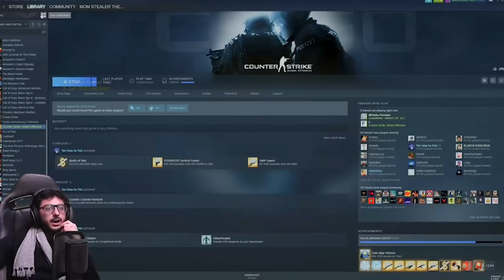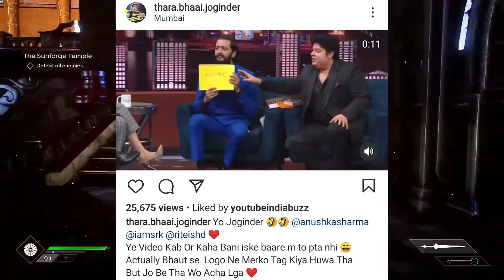Shah Rukh Khan React On Joginder😂, CarryMinati Not Happy on Free Fire Ban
Ad by: Sociopool India Pvt. Ltd

Gameplay Credits:-

Credits:-

Kuldeep rathore

Mentioned Videos/Links :-

0:00 Carryminati
1:38 Mumbiker Nikhil
1:49 Sponsorship
2:46 Abhi & Niyu
3:37 Thara Bhai Joginder
4:27 Chapati Gamer
5:31 Samay Raina
6:16 Fukra Insaan
6:50 Amit Bhadana
7:07 Harsh Beniwal